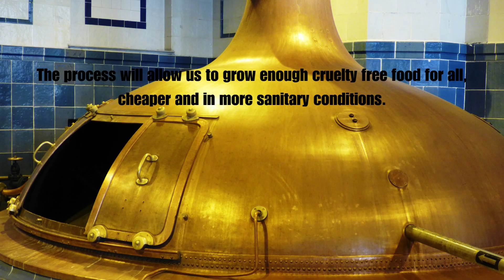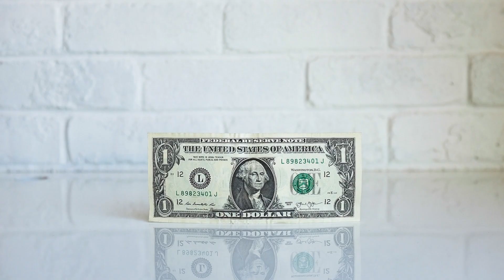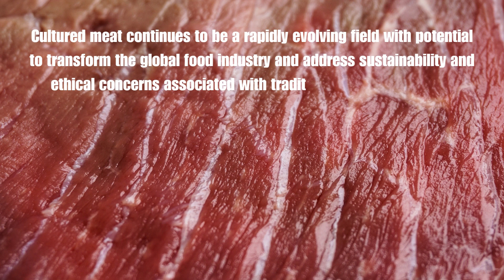🍔 Discover the Future of Food: Cultured Meat Facts! 🔬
Hey everyone! 👋 We just posted a fascinating video on cultured meat, and we think you'll be amazed by what's cooking in the world of sustainable food.

🧪 Did you know that cultured meat is grown from animal cells, reducing the need for traditional livestock farming and its environmental impact?

🍽️ It's not just about saving the planet; it's also about delicious, ethical, and humane alternatives to conventional meat.

Let's get the conversation sizzling! 🔥 Share your thoughts, questions, and your own experiences with sustainable food in the comments below.